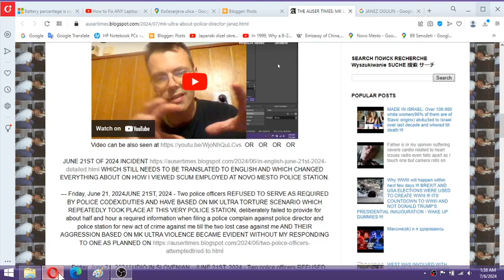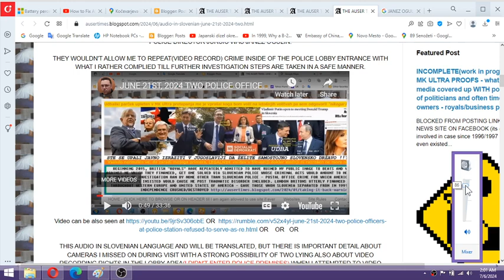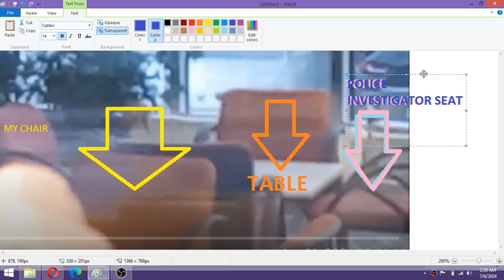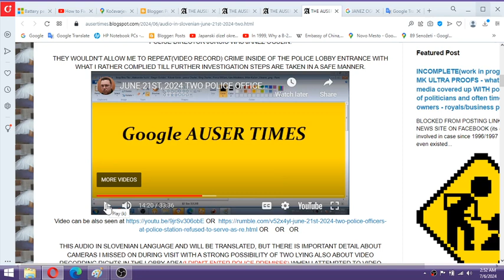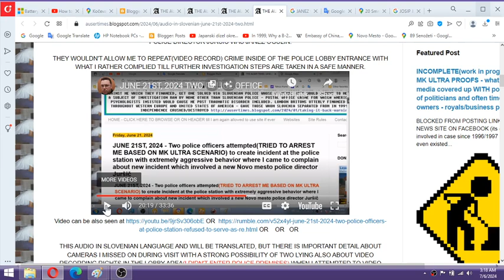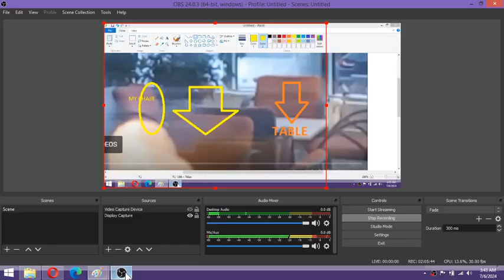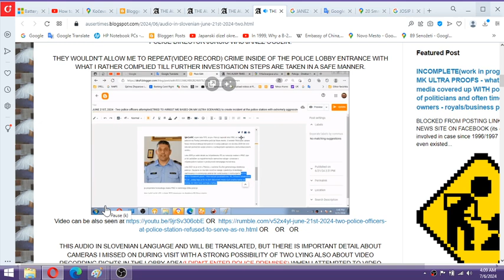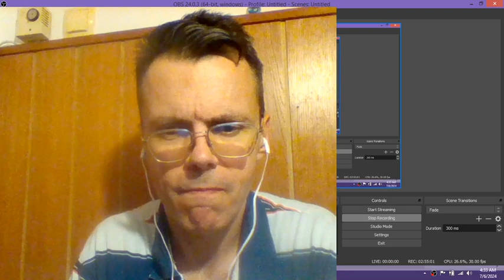TRANSLATED AUDIO JUNE 21ST, 2024 POLICE STATION INCIDENT SLOVENIAN TO ENGLISH